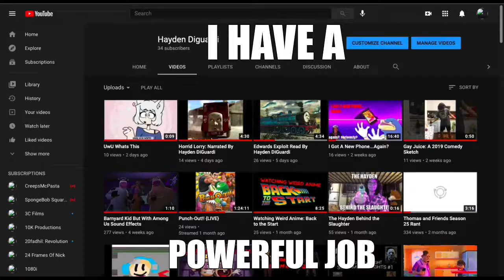Hayden DiGuardi The Ruler of Everything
This is an old meme I made back when the ruler of everything meme was pretty relevant it was my highest effort meme so I couldn't just let it go to waste after the og channel got deleted, plus Ruler of Everything is a banger and Tally Hall is a good band. Not to mention the music video is the best kind of fever dream. Maybe one day ill remake this meme and polish it a bit, who knows.